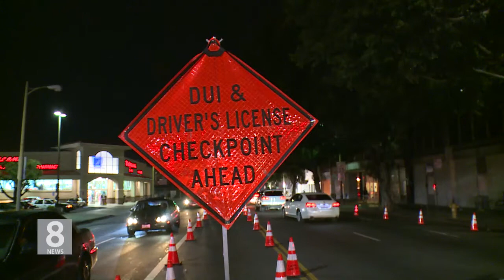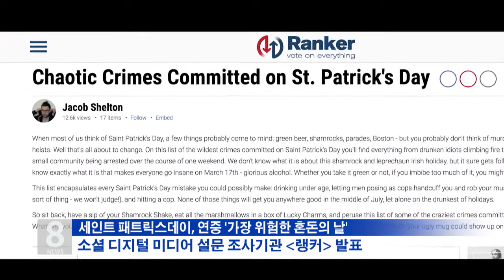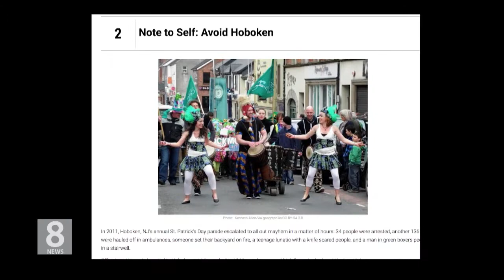3. 16. 18 KBS America News 세인트 패트릭스 데이…'강력 단속' 이유는